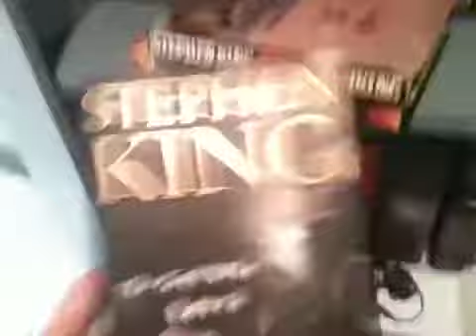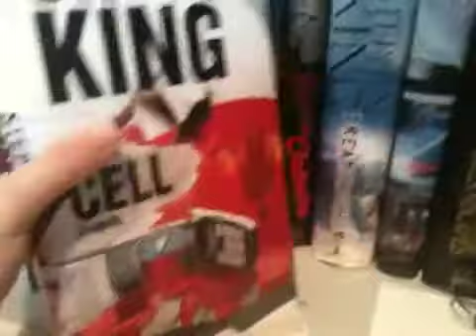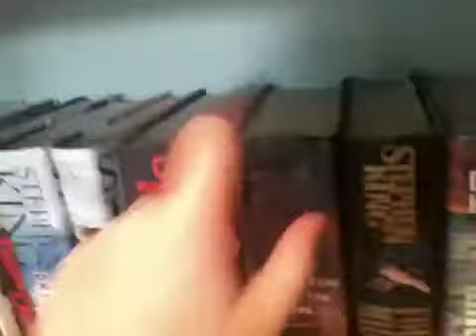Stephen king book Collection part 2 of 3